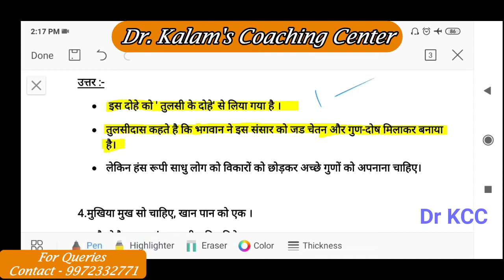I Hindi_Passing_Package Part – 4I हिन्दी_भावार्थ I 3rd_Language_हिन्दी I Study_Sense I#DrKCCII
Hi everyone, this special series of videos are made to to help the SSLC students of Karnataka board. in this series we will be uploading HIndi Passing Package for 40 Marks - 100% Questions wherein every student can clear the exam in just 7 days duration. this series is specially made for those students who feel Hindi as difficult & To get rid of that fear